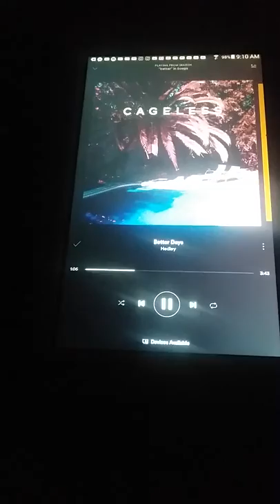Better Days- Hedley- Spotify